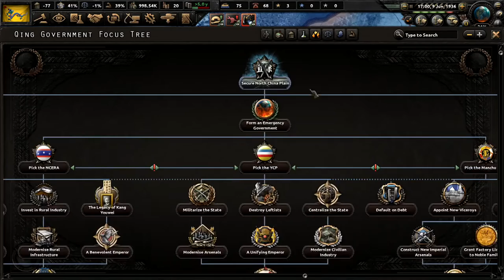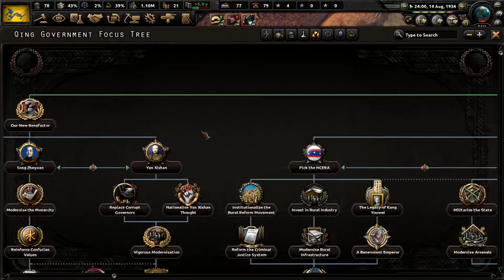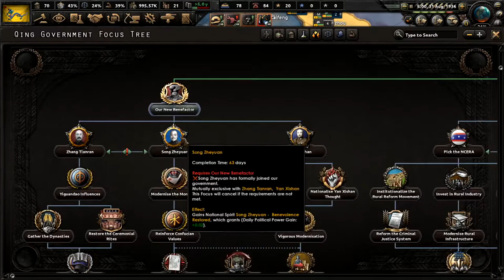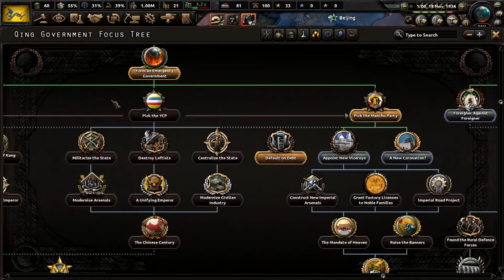Restart- Kaiserreich Hearts of Iron 4: Qing Empire | Episode 1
This time in Hearts of Iron 4 Kaiserreich we take a trip to China where the weakened Qing dynasty is on it last legs relying on outside help especially from the Germans to stay in power but the the collapse of the world order with black money the time has come for the Puyi to take direct control of the government.